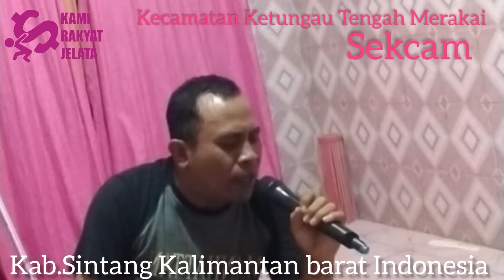lirik Dalam Kerinduan